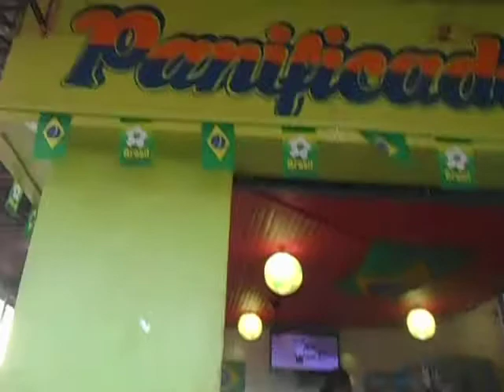Breakfast in Oiapoque Brazil June 2014